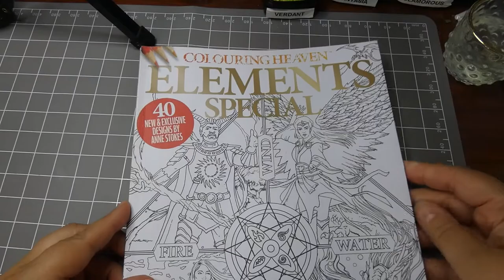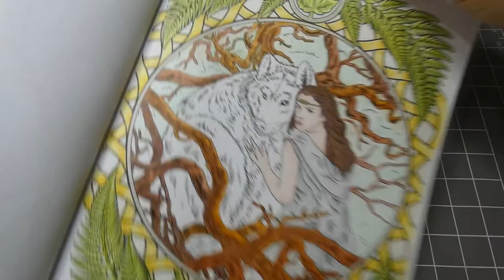Colouring Heaven Elements Special, Earth. Using Castle arts gold colouring pencils.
Today I am colouring in the Earth picture, which featured in the Elements special from Colouring Heaven. I coloured using my Castle arts gold colouring pencils.